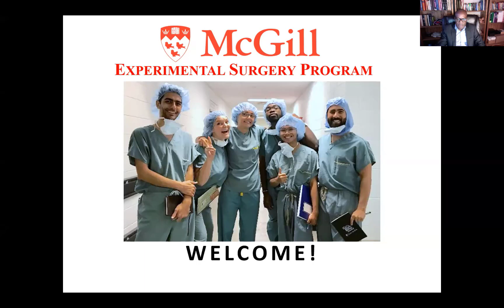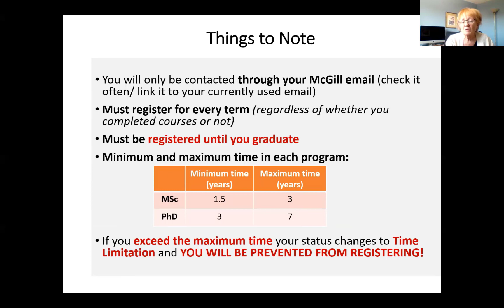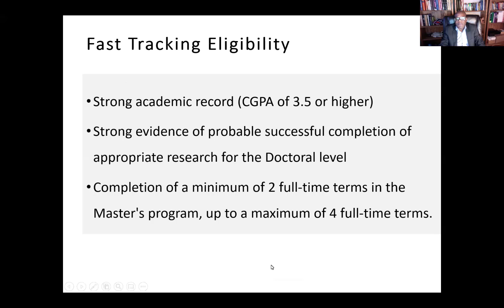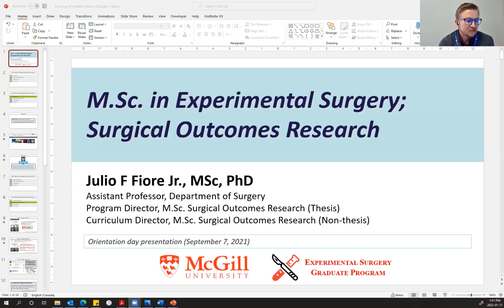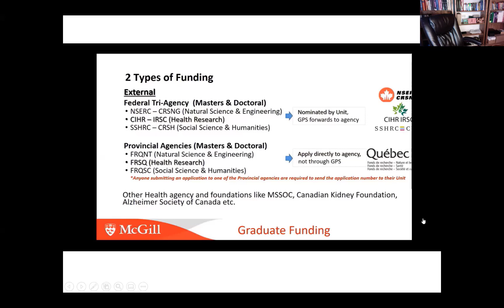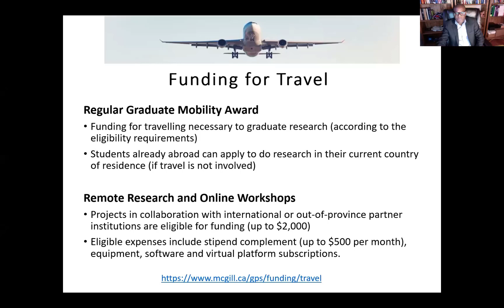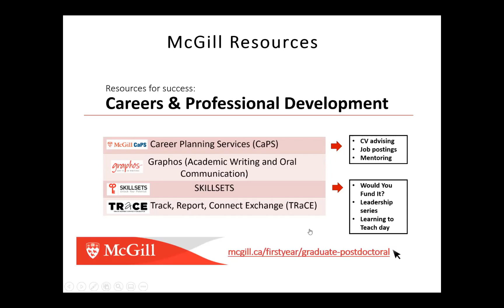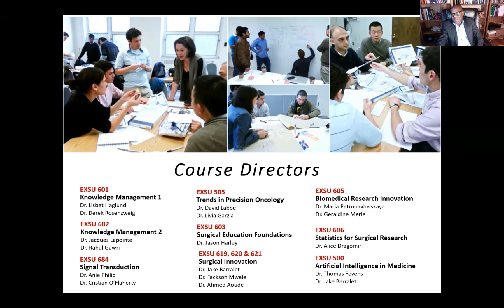Experimental Surgery Winter 2022 Orientation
McGill Department of Surgery
Experimental Surgery Orientation Winter 2022